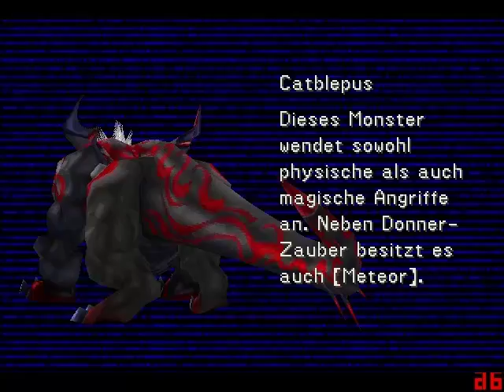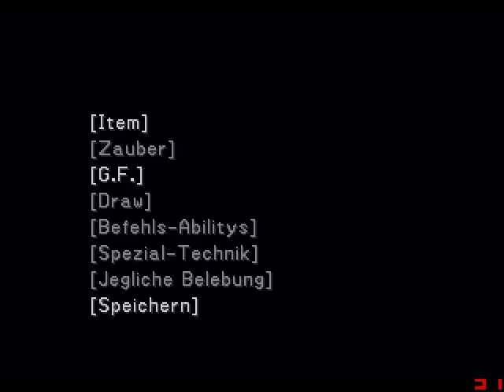Let´s Play Final Fantasy VIII (German) PC-Version Part 116 - Behemoth in rot (mit Stefan89R)